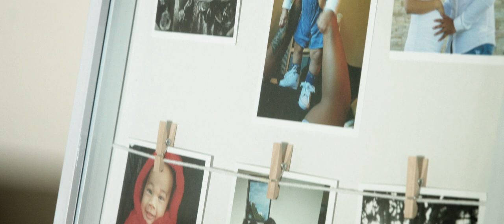Hulita Haukinima talks Firebirds comeback - 17 August 2017